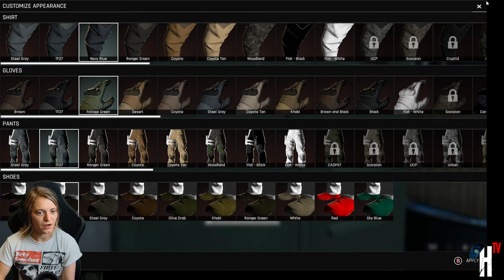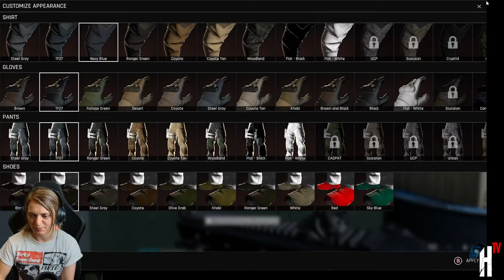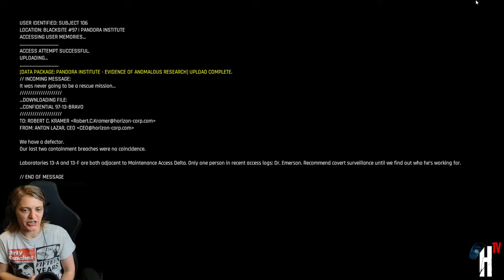🔴 LIVE | TREPANG2 | F.E.A.R. INSPIRED SCI-FI FPS | FIRST IMPRESSIONS